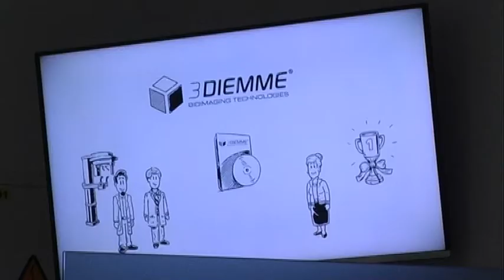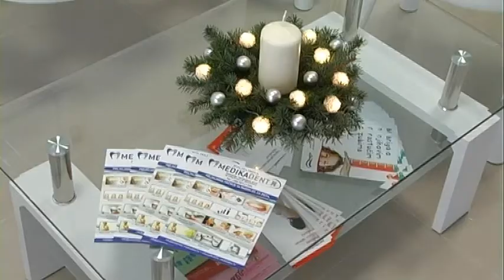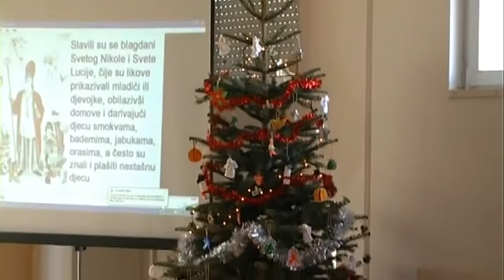Tv Obločec 27. prosinac 2014. g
Tv Obločec emisija je mozaičnog tipa s područja podravine i prigorja, a emitira se subotom u 17:40h na Varaždinskoj televiziji (MaxTv kanal 806).
priloge:
- Božoćna priredba Srednje gospodarske škole
- u Križevcima otvorena Poliklinika Medikadent
- Božićna priča u Križevcima
- Projekt "Ruksak pun kulture" u Centru za odgoj, obrazovanje i rehabilitaciju
- otvoreno Street workout vježbalište u Križevcima
- Međugeneracijsko druženje u Dječjem vrtiću Zraka sunca u Križevcima